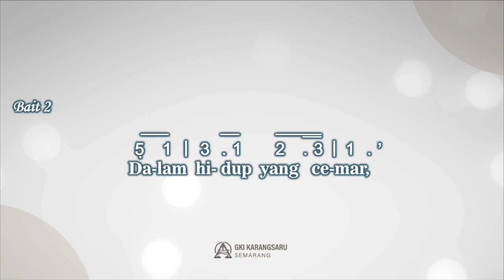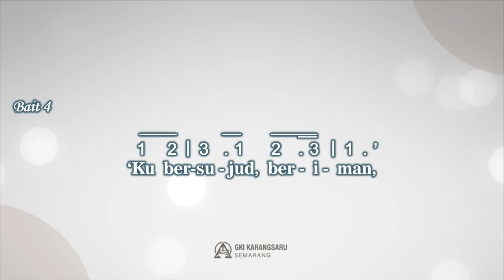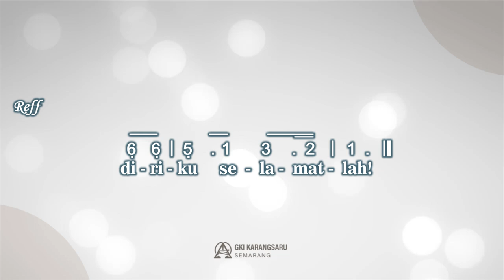KJ 361 | Di Salib-Mu 'Ku Sujud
Singing Hymn

KJ 361 – Di SalibMu ‘Ku Sujud
Syair: I Am Coming to the Cross, William McDonald, 1870,
Terjemahan: Yamuger, 1984,